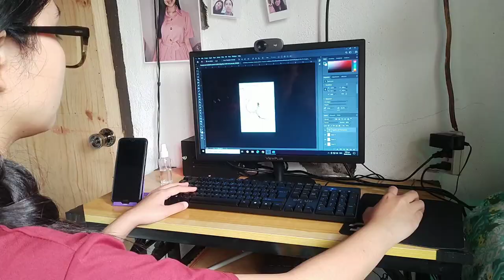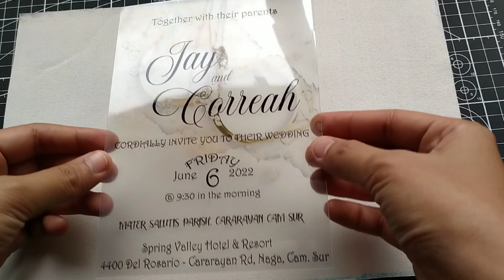Transparent Invitation Card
Hindi ko ito magagawa kung hindi ko napanood si ate Ailyn sa "Filgud Tv". Hindi ko alam kung tama ba spelling ko. Pero thank you so much sa ideas na ni-share mo ate at natuto ako. :)